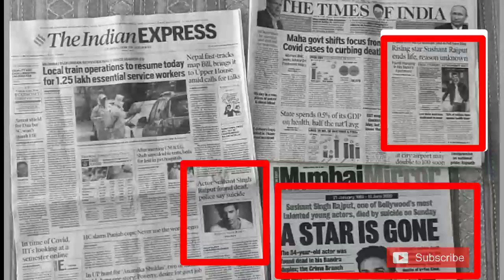Priya Rajvansh Biography | क्यों चेतन आनंद के बेटों ने प्रिया राजवंश की हत्या करवाई???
Priya Rajvansh Murder Mistory | क्यों चेतन आनंद के बेटों ने प्रिया राजवंश की हत्या करवाई???

Priya Rajvansh had few films to her credit in a 22-year career — seven to be precise — but the actor still managed to carve out a niche for herself, and it had little to do with her unfortunate end.

In a limited career, Rajvansh, born Vera Sunder Singh, worked with some of Hindi film industry’s stalwarts, but most prominently her partner and filmmaker Chetan Anand — from the war film Haqeeqat (1964) to reincarnation drama Kudrat (1981).

However, after a much-publicised and long-standing relationship with Anand, which came to define her, she was murdered on 27 March 2000.